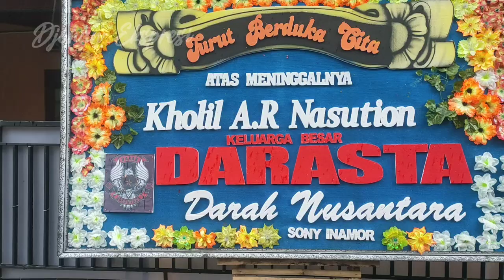Djohan Ekspresi - Pemakaman Mas Kholil